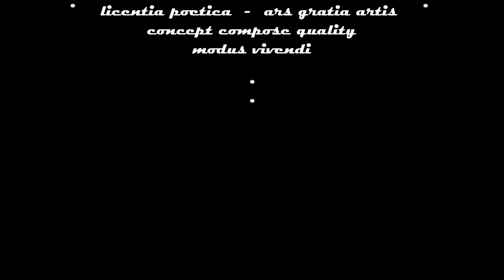en stockholmstjej igen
concept art  /
compose  -  foto  -  music
autumn - leaves  2017